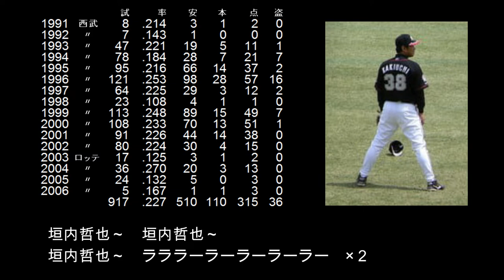【選手別応援歌】垣内 哲也（千葉ロッテマリーンズ）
【歌詞】
垣内哲也～　垣内哲也～　垣内哲也～　ラララーラーラーラーラー

トレードで移籍したロッテでは、中軸も張った西武時ほどの数字は残せなかったものの、
ここぞの場面で勝負強さを発揮した。
応援歌はチームでもトップクラスの盛り上がりだった。

【選手情報】
かきうち てつや
右投右打　外野手
1970年6月6日　和歌山県日高郡出身
和歌山県立日高高等学校中津分校～西武ライオンズ～千葉ロッテマリーンズ
1988年ドラフト3位